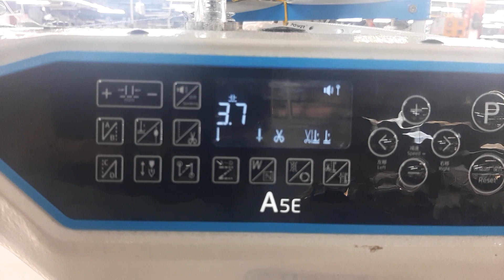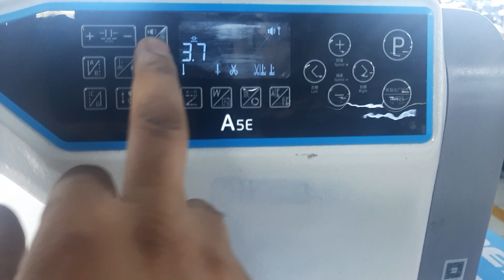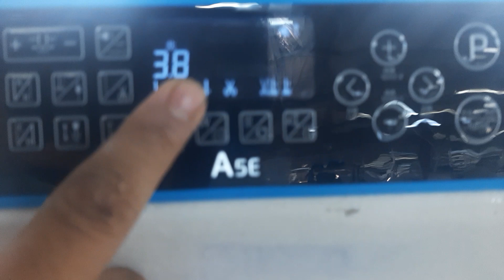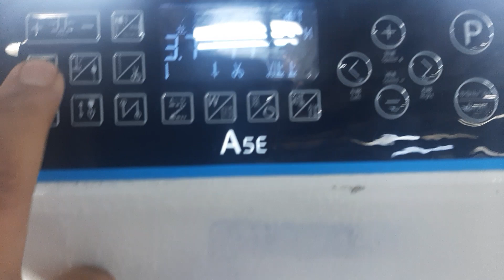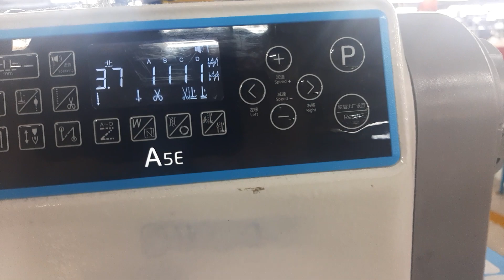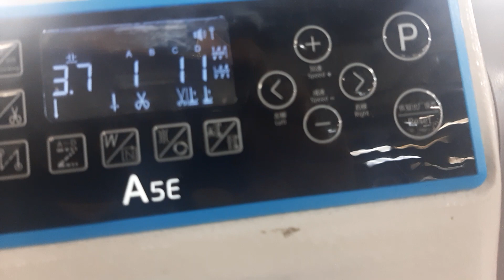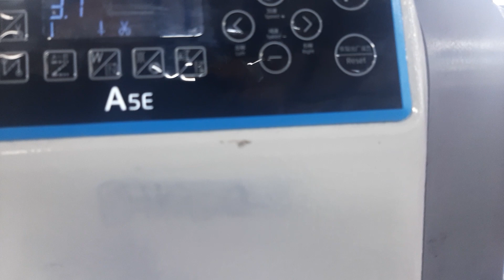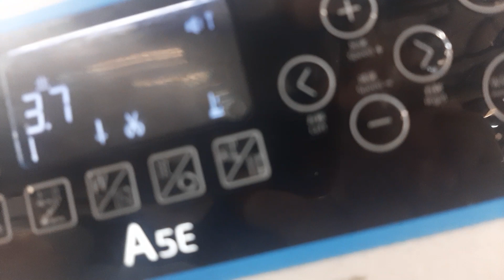jack sewing machine how to pogram